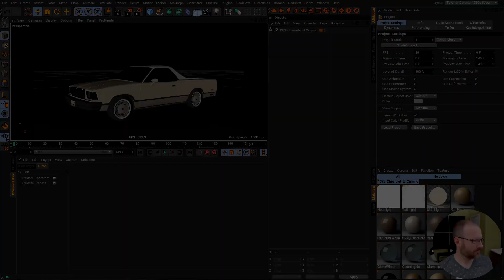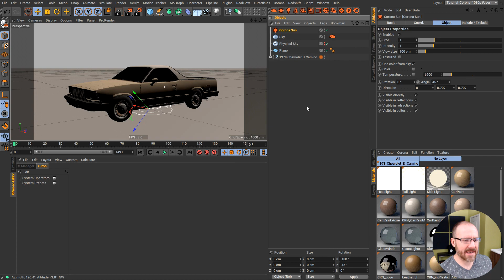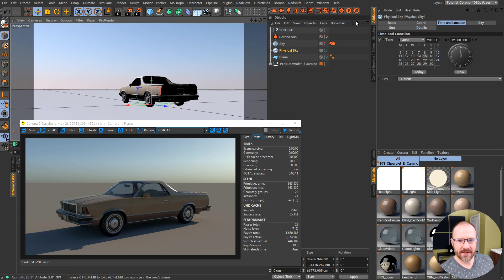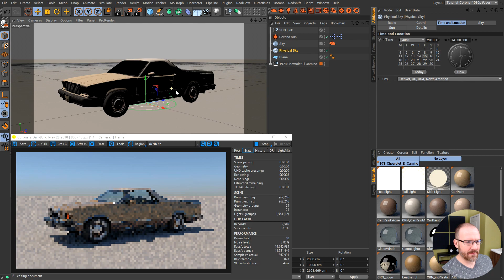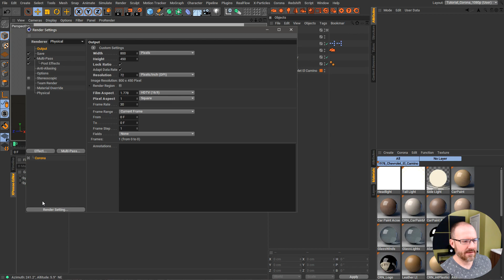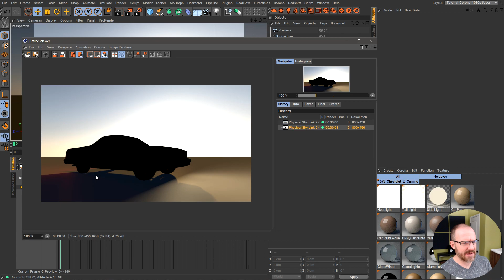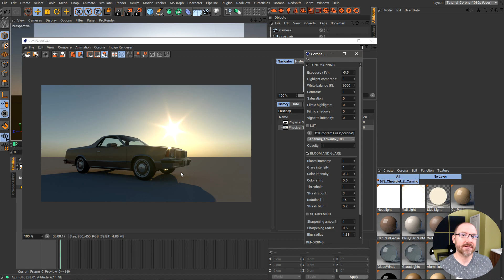Corona Sky Link to C4D Physical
In this sweet quick tip I show you guys how you can link up Cinema 4Ds Physical Sky controls to Corona Renderers sky.